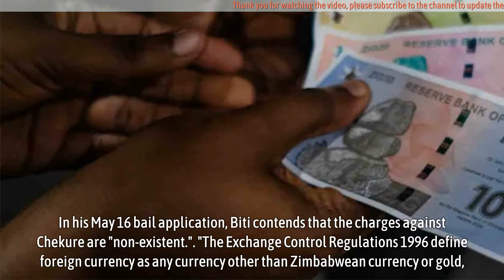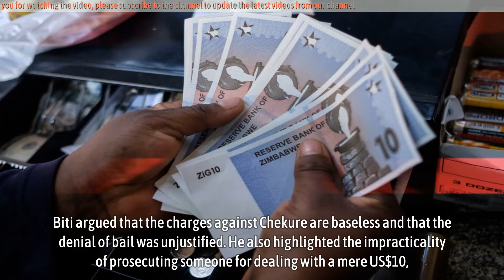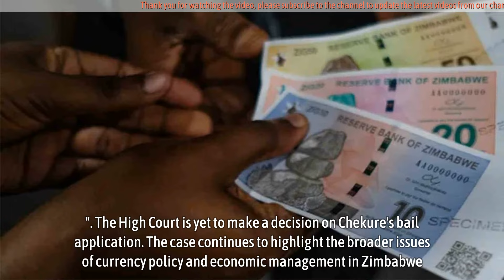Tendai Biti defends money changer in court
Biti defends money-changer in court.

Albert Dzikamai Chekure, a 31-year-old father of two, found himself embroiled in legal trouble on April 18 when an undercover female police detective approached him at the corner of Angwa Street and Nelson Mandela Avenue.

The detective requested mobile phone airtime in exchange for US$10, using Zimbabwe’s new currency, ZiG130.

After Chekure used his phone to make the purchase and received the US$10 note, he was promptly arrested and charged with violating exchange control regulations, which prohibit the unauthorized buying or selling of foreign currency.